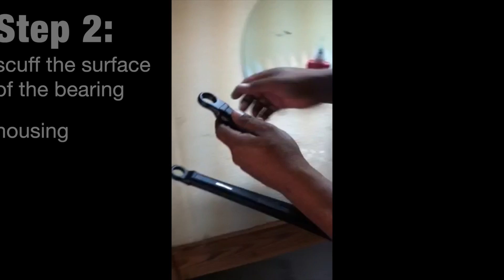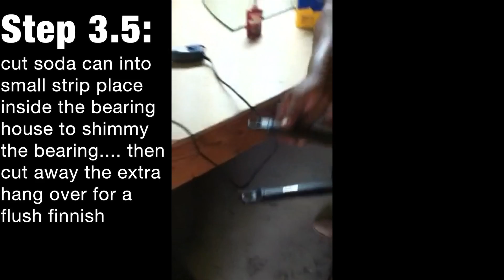Ellsworth- Securing the Bearing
This video is about securing the Bearing